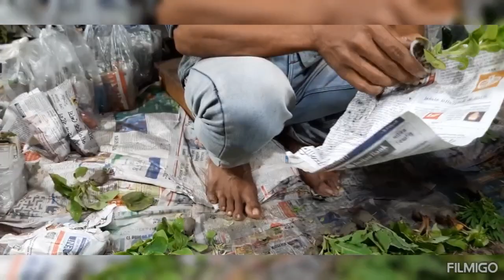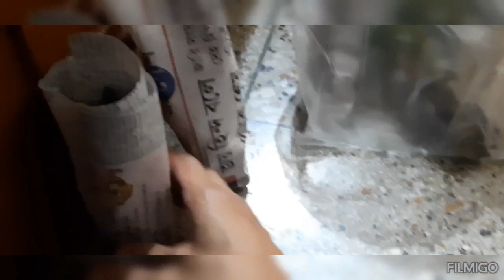SUNDAY SPCL VLOG ❤️🥰🌿🌸🌼